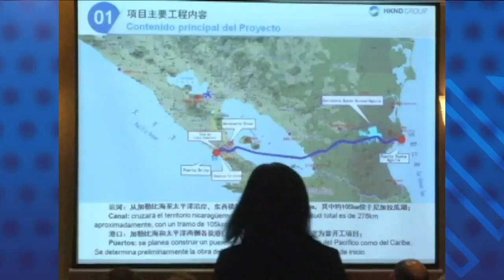Nemesio Mejía: El movimiento campesino ante la estafa de Wang Jing y la concesión canalera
La expulsión de Wang Jing y el Grupo Xinwei, de la Bolsa de Valores de Shanghai –y la quiebra económica que eso supone– debería llevar a la reflexión a Daniel Ortega, considera el directivo del Movimiento Campesino, Nemesio Mejí, para quien Ortega también debería disculparse con la nación, por haber creído las historias fantásticas que le contó el asiático, y por haber causado tanto sufrimiento a los campesinos nicaragüenses.

En junio de 2013, convencido por su propio hijo y asesor presidencial para inversiones, Laureano Ortega, el dictador hizo que sus diputados en la Asamblea Nacional aprobaran la conocida como ‘ley canalera’, que dio una concesión a Wang Jing, para construir un canal interoceánico por el territorio nacional, junto a otras obras conexas, permitiéndole expropiar todas las tierras que requiriera el proyecto.
Nemesio Mejía, directivo del Consejo Nacional en Defensa de Nuestra Tierra, Lago y Soberanía, llamado también ‘Movimiento Campesino’, dijo que  Ortega “ha cometido muchos errores”.